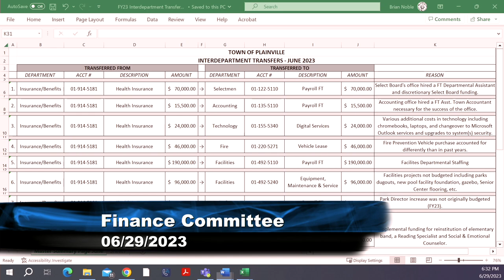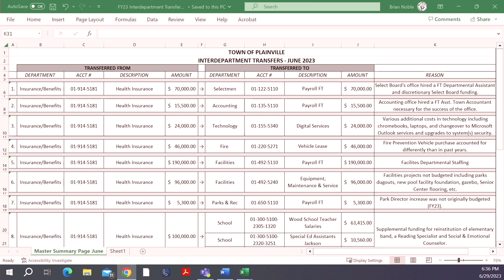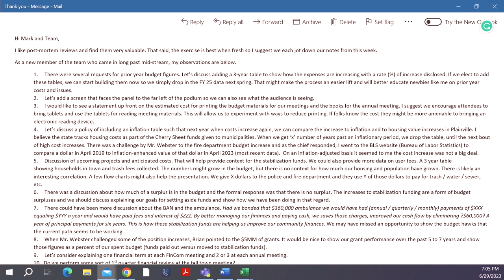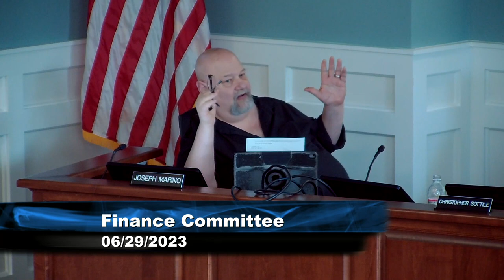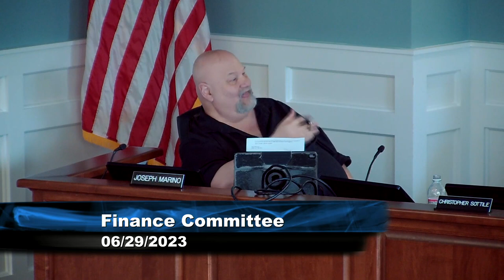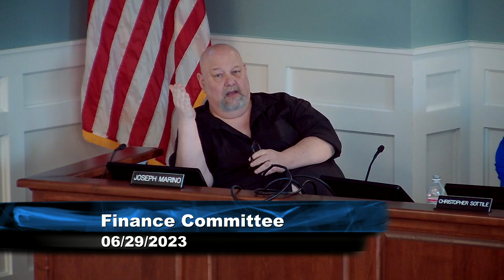Plainville Finance Committee 6 29 23